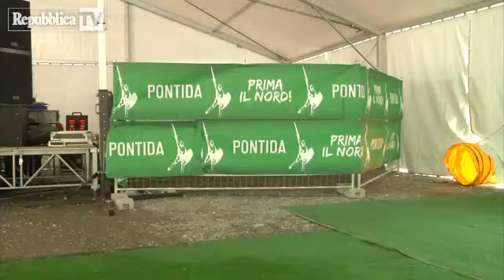Primo maggio, Salvini: "Sindacati complici di questa strage di lavoro"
"Oggi per noi c'è poco da festeggiare, siamo qui per raccogliere le firme per cancellare la legge Fornero". Così il segretario federale della Lega, Matteo Salvini, intervenuto all'anti Primo maggio organizzato dal Carroccio a Pontida. 01/05/2014

video di Francesco Gilioli e Antonio Nasso